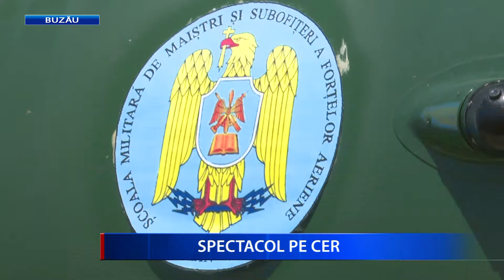SPECTACOL PE CER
Peste 10.000 de oameni au asistat sâmbătă la un spectacol deosebit oferit de elita aviaţiei, piloţi militari şi civili dar şi paraşutisti, în cadrul mitingului aviatic „Boboc Air Show - BOBAS 2018”. În ciuda vântului puternic, avioanele de vânătoare F16 şi Mig 21 Lancer au fost vedetele mitingul aviatic. Show-ul aerian este organizat, în fiecare vară, de Şcoala de aplicaţie pentru aviaţie de la Boboc, locul unde se pregătesc toți tinerii piloți militari români.